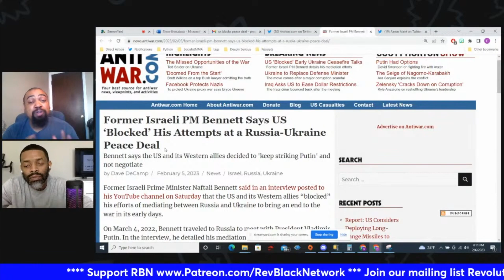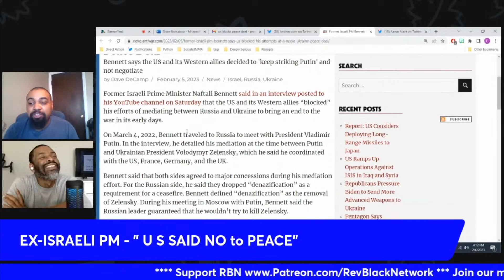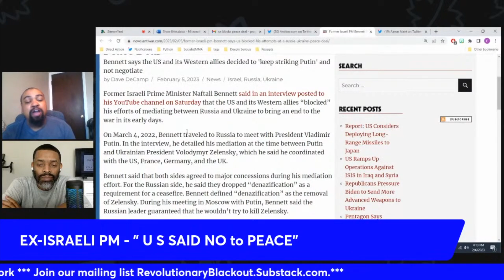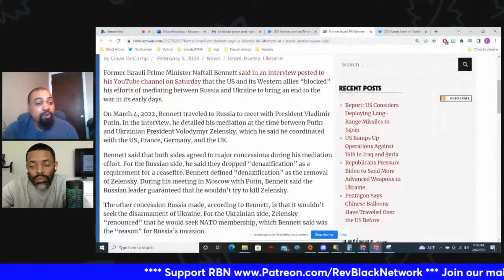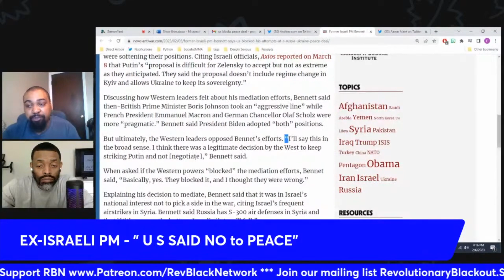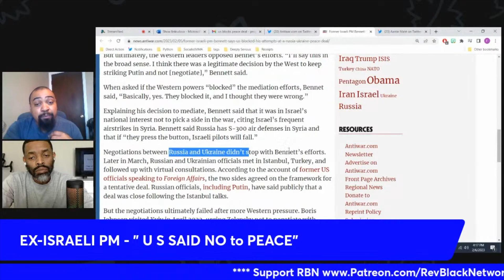BREAKING: U S Blocked a 2nd Peace Deal in Ukraine